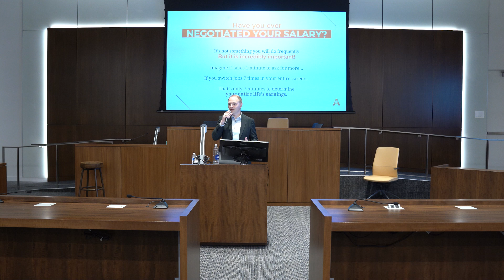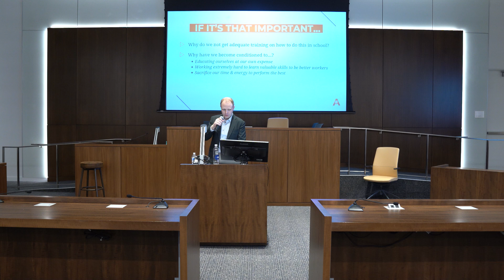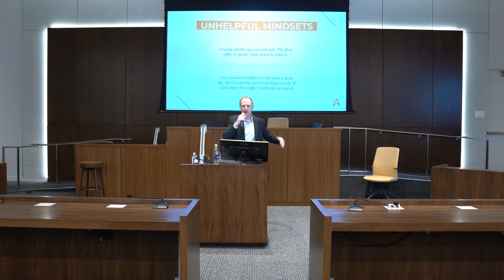Salary Negotiation Workshop - SXSW 2025 Panel Picker Submission - By Aaron Thweatt Executive Coach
Thank you for reviewing my submission for a workshop at SXSW 2025. I am want to do a salary negotiation workshop that gives the audience my knowledge learned as a former compensation decision maker at multiple tech companies (SpaceX, DoorDash, Activision Blizzard, and AECOM) so you can negotiate your salary to earn your maximum.

This workshop, if selected, will have an interactive component to integrate the material so you will feel ready to advocate for yourself in your next salary negotiation!